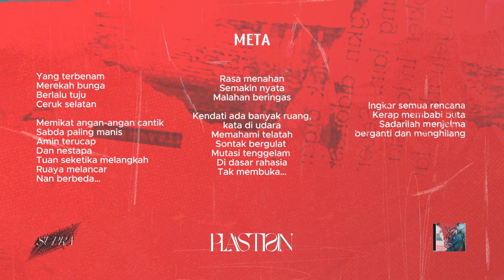Plastisin - Meta (Lyrics)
Words & Music: Gempita Adrian
Produced: Gempita Adrian, joyflowtin

Mixed & Mastered by Irsyad Ali at Teargaslab, Bandung